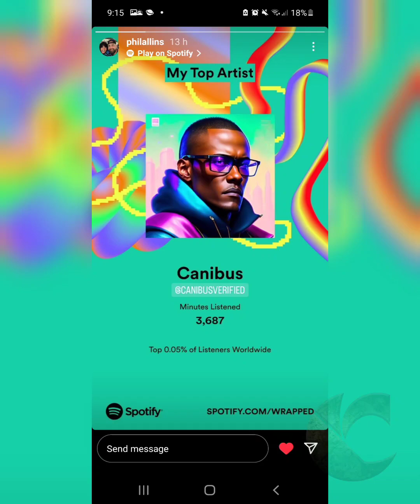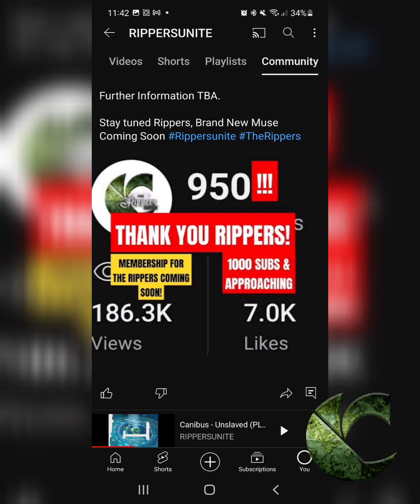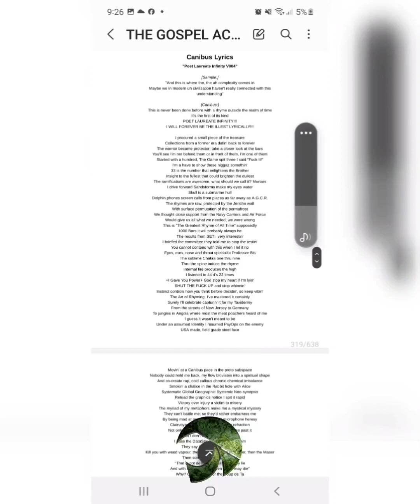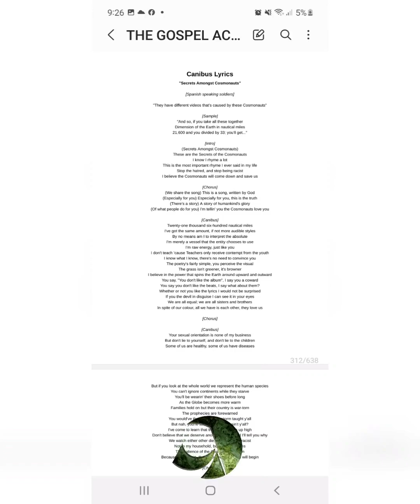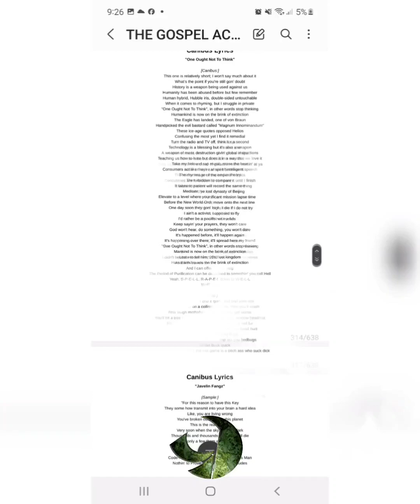CANIBUS - BLEND 54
BLEND "54" 👽♾️©️

Be sure to follow @PoPPaHDiJJY & the following rippers below for more information regarding Canibus performances & music.